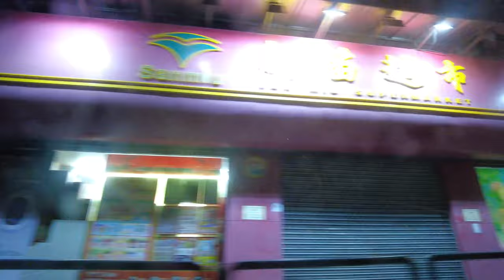20230608 氹仔夜景